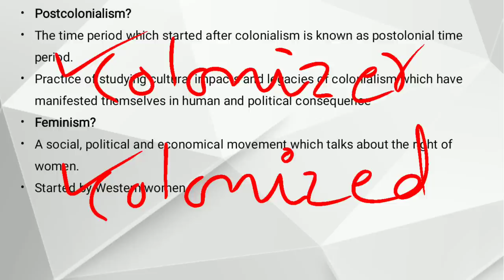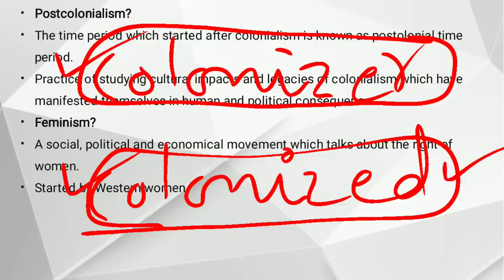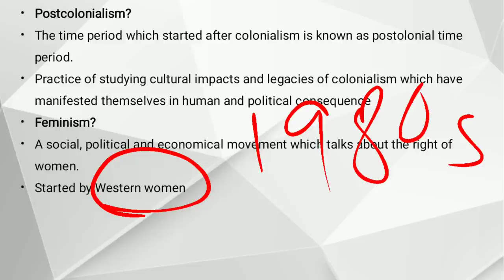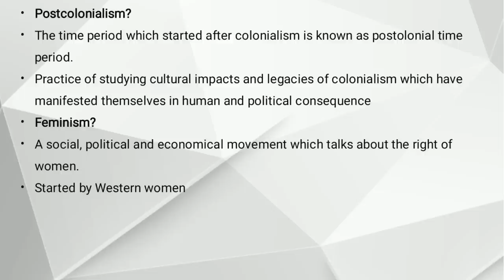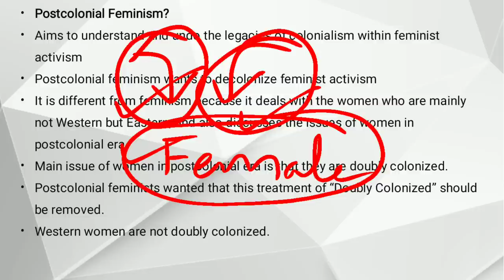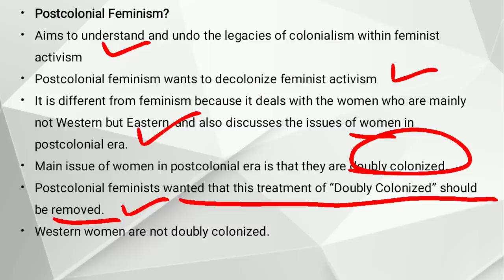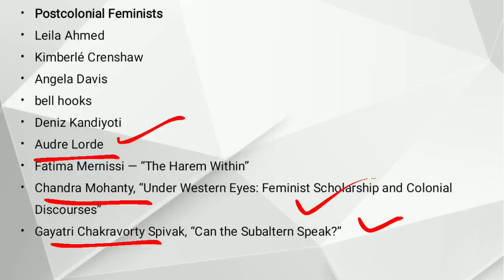Postcolonial Feminism explained in Urdu/Hindi